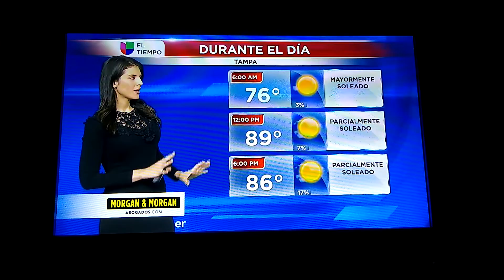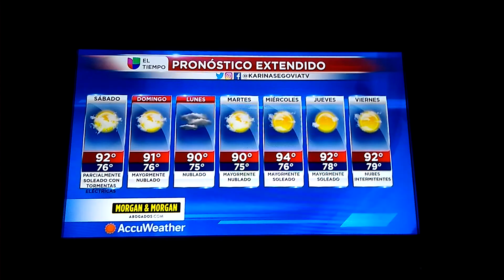Karina Segovia El Tempo